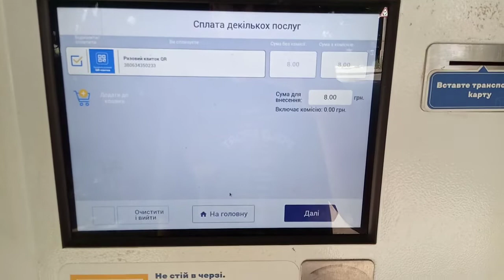"меню терминала Киев цифровый" Киев отказывается от талончиков -Разовые Qr код и транспортная карта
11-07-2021 Киев перешел на электронный билет